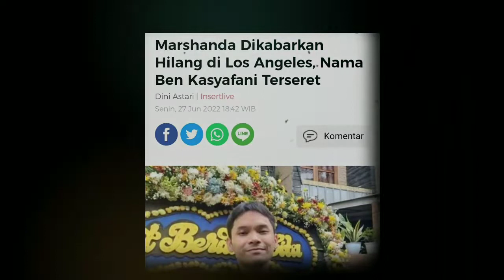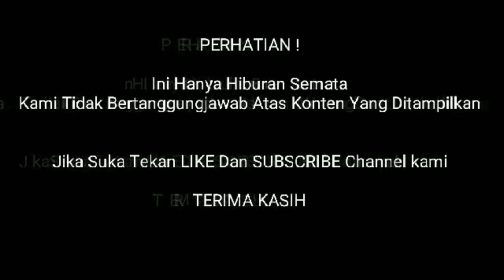INGIN TEMUI ANAK DI LOS ANGELESS MARSYANDHA JUSTRU DIKABARKAN HILANG SAAT BIPOLARNYA KAMBUH